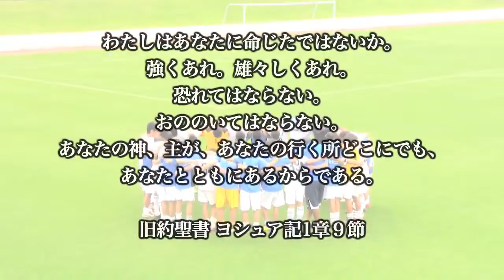エスペランサJY卒業記念（前半）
エスペランサ・ジュニアユースの2009年卒業記念ビデオの後半です。ともに戦った仲間たちとの想い出を心に刻んで、これからも夢のためにがんば.

エスペランサ・ジュニアユースを卒業していくメンバーたちの勇姿です。 みんな格好良かったよ！！これからの活躍を祈ってます！！ エスペラ.

エスペランサ・ジュニアユースの卒業記念ビデオの前半です。引退間近の大会の様子を中心に、エスペランサで学んだ事を振り返ります。